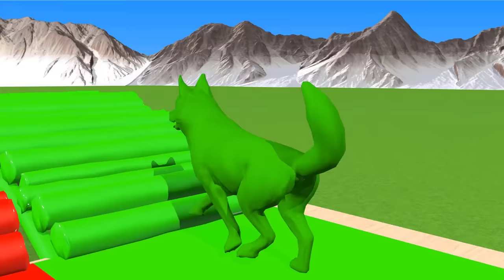Cow Mammoth Elephant Dinosaur Horse Dog Guess The Right Key ESCAPE ROOM CHALLENGE Animals Cage Game